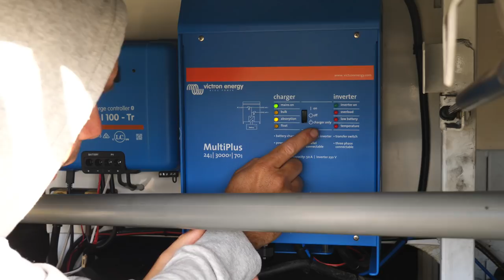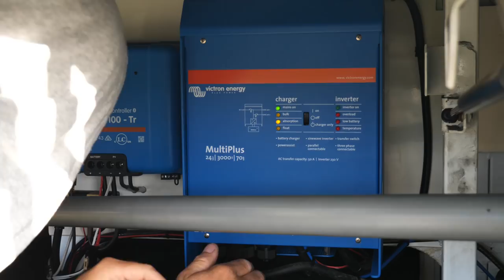Homologuer (VASP) et Aménager un bus en camping car - S 04 : EP 07 - Dernier jour !!!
Salut les Bandy !!!

Aller dernier jour avant le contrôle technique et le passage à la DREAL !!!
On doit avoué qu'on est un peu stressé mais avec tous vos messages de soutien ça ne peut que bien se passer !!!